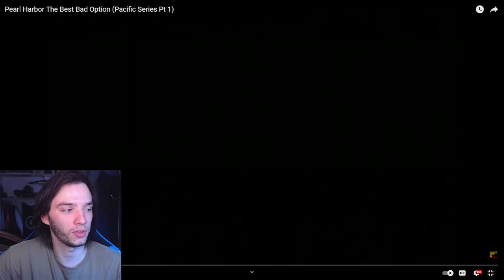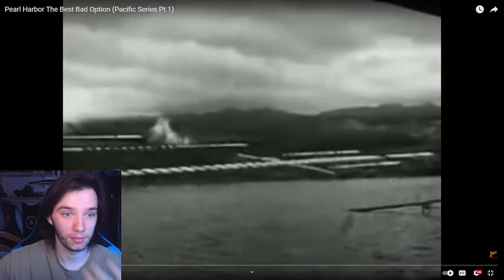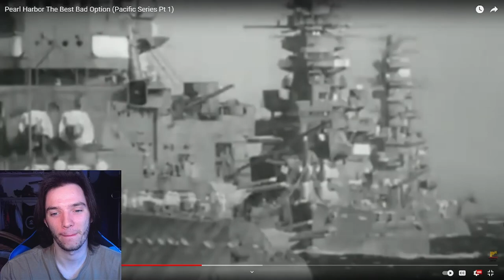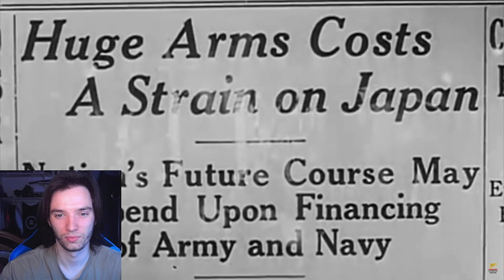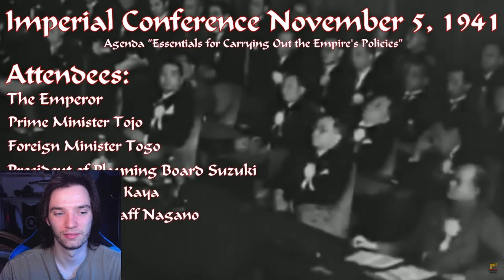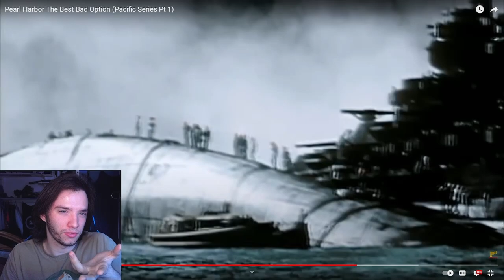Historian Reacts - Pearl Harbor The Best Bad Option (Pacific Series Pt 1) by Potential History